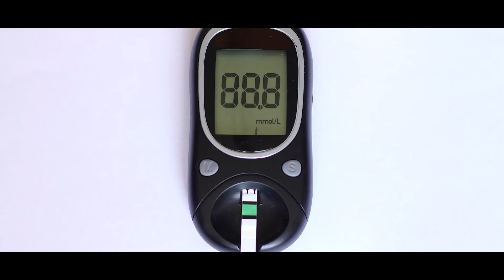Navigating Carb Intake with Diabetes: Insights and Tips | Mastering Diabetes EP #188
Dive into an engaging discussion that demystifies carbohydrates, especially in the context of Type 1 Diabetes. We explore the pervasive carb phobia and separate myths from facts, shedding light on how to make informed dietary choices. Discover how social media and digital algorithms might be shaping your nutritional knowledge and learn the importance of discerning the right types of carbohydrates for optimal health. Gain insights into the unique relationship between diabetes and diet, and explore practical strategies like mono meals and whole foods to manage diabetes more effectively. Join us for a conversation that challenges conventional wisdom and empowers you with the knowledge to take control of your health.

0:00 - Intro
2:45 - The Talk About Carbohydrate Phobia Online
5:02 - Diabetes Management and Carbohydrate Intake
10:27 - Personalization in Dietary Choices and Meal Planning
15:22 - Reducing Medication and The Role of Lifestyle Changes
19:10 - Debunking the Myth That All Carbohydrates are Equal
25:21 - Exploring Plant-Based Food and Benefits of Reducing Dairy
27:09 - The Concept of Mono Meals
30:02 - "Protein Flip" to Introduce More Plant-Based Options
31:55 - Trusting the Process and The Variability That Comes
33:28 - Encouragement for Listeners to Share Your Experiences
34:23 - Personal Tips For Meal Prep and Anecdotes on The Impact of Plant-Based Eating
37:01 - Outro

Cyrus & Robby